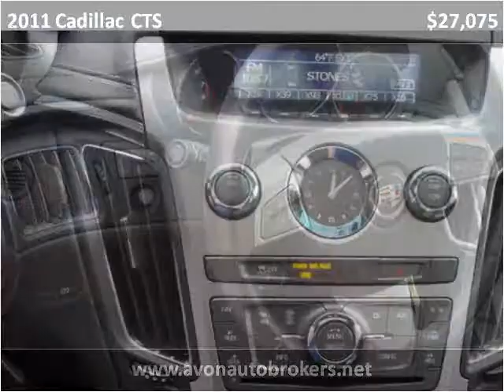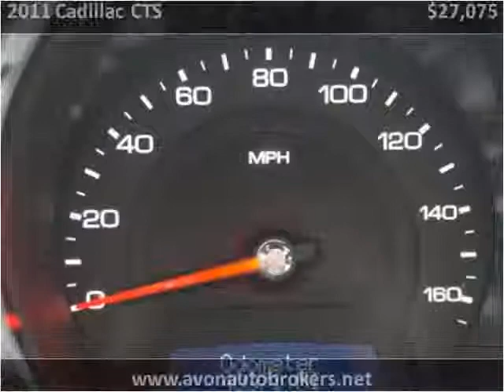2011 Cadillac CTS Used Cars Avon MA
This 2011 Cadillac CTS is available from Avon Auto Brokers.